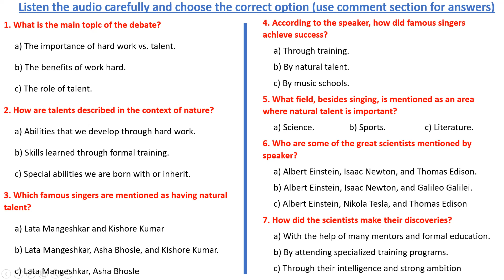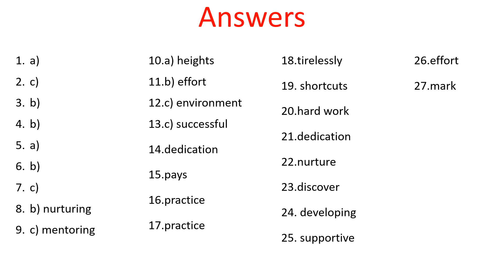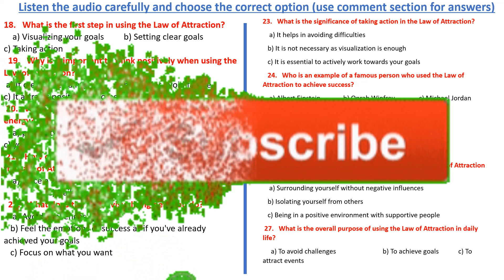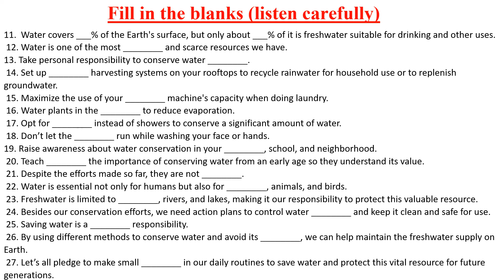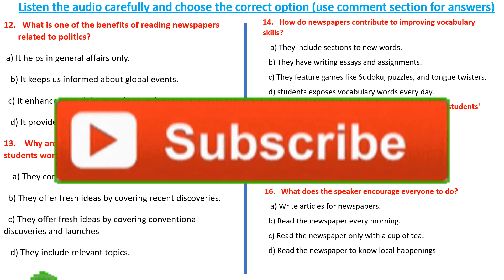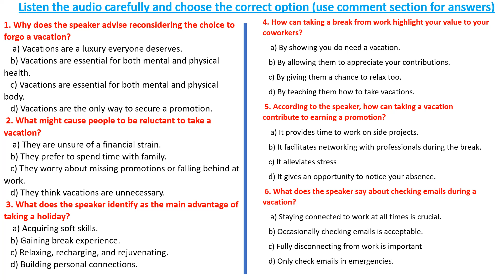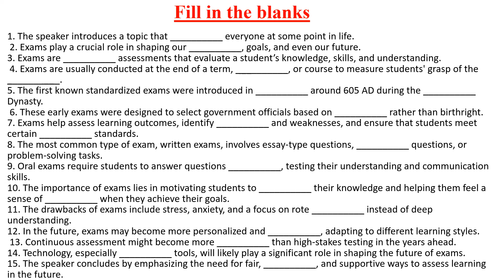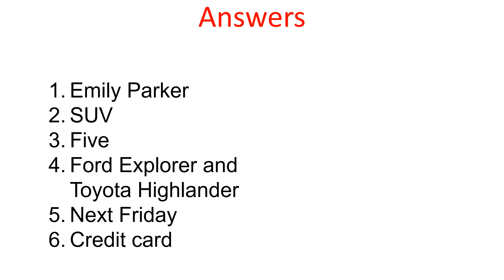Self English practice| listening test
ielts listening
ielts exam
listening new
ielts preparation
the ielts listening test 2024
practice listening
ielts listening
ielts exam
listening new
ielts preparation
practice listening
listening 2024 practice listening practice ielts
ielts listening
ielts exam
listening new
ielts preparation
practice listening
ielts listening
ielts exam
listening new
ielts preparation
practice listening
ielts listening
ielts exam
listening new
ielts preparation
practice listening
ielts listening
ielts exam
listening new
ielts preparation
practice listening
ielts list
listening new
ielts preparation
practice listening
ielts listening
ielts exam
listening new
ielts preparation
practice listening
ielts listening
ielts exam
listening new
ielts preparation
practice listening
ielts listening
ielts exam
listening new
ielts preparation
practice listening
ielts listening
ielts exam
listening new
ielts preparation
practice listening
ielts listening
ielts exam
listening new
ielts preparation
practice listening
ielts listening
ielts exam
listening new
ielts preparation
practice listening
ielts listening
ielts exam
listening new
ielts preparation